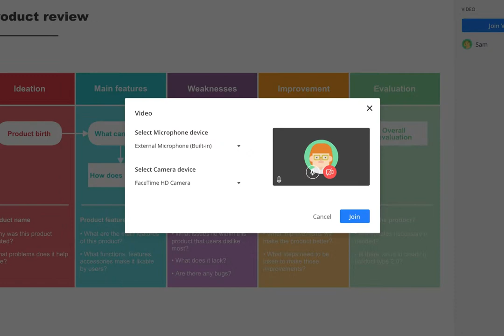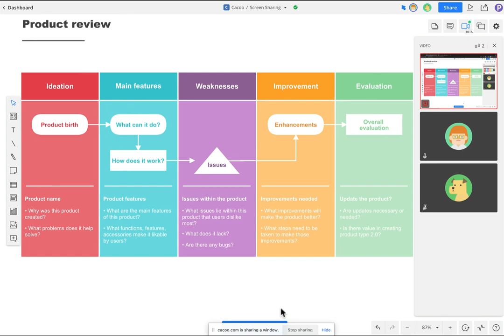Cacoo: Screen sharing in Video Chat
Use screen-sharing to present your Cacoo diagrams during your video chat, or present content from other screens, e.g. slides, documents, etc.

This helps your members to be on the same page as you, as their viewing display will be focused on your shared screen.